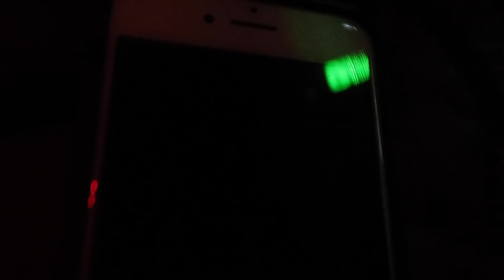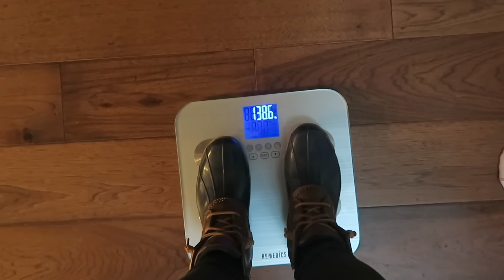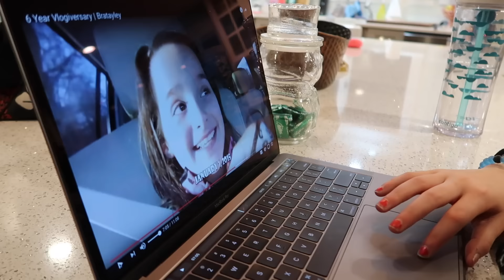Life is Hard (WK 313.7) | Bratayley